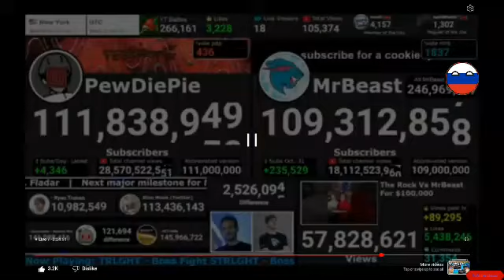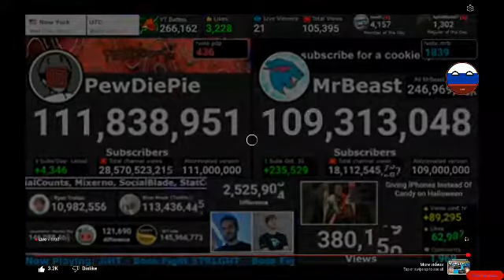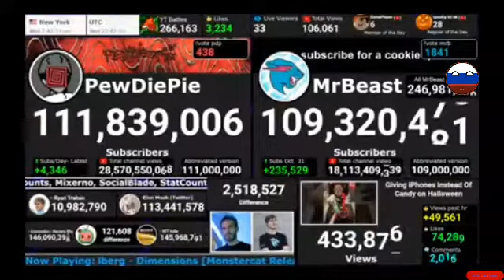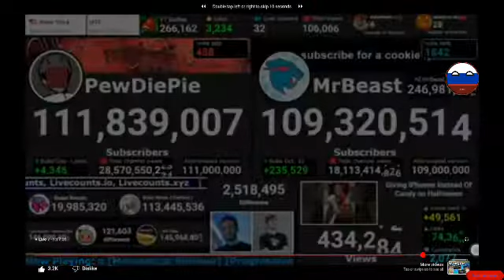Behind The Scenes Most Viewed of MrBeast Before and After pt10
Behind The Scenes Ryan Trahan - Beast React

Secial Thanks